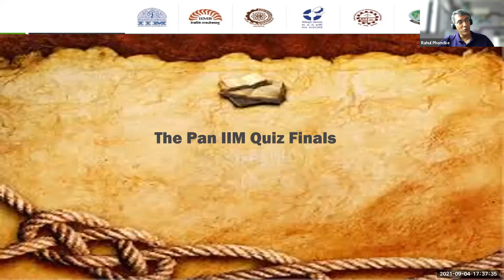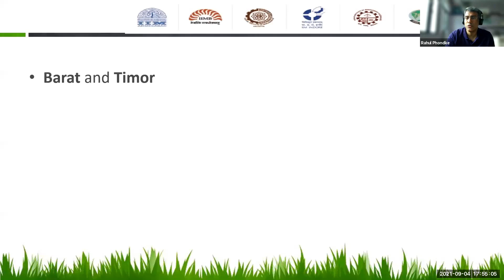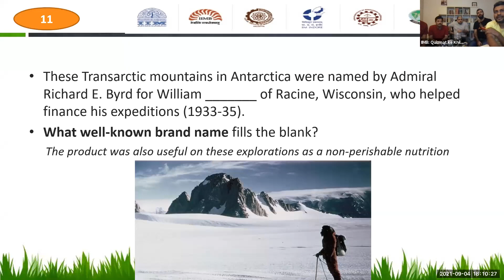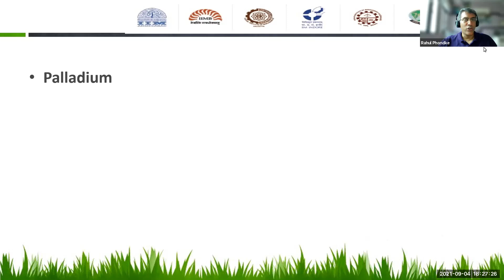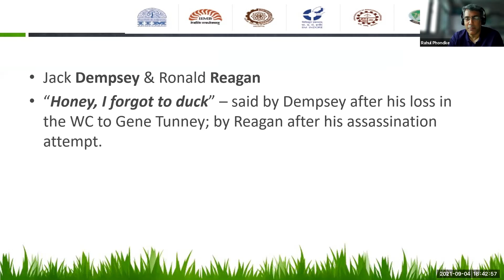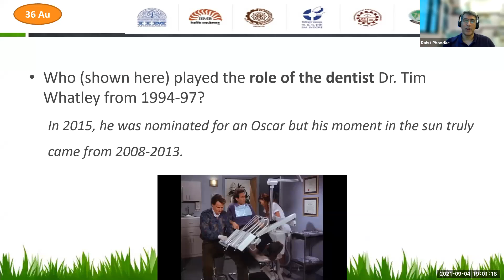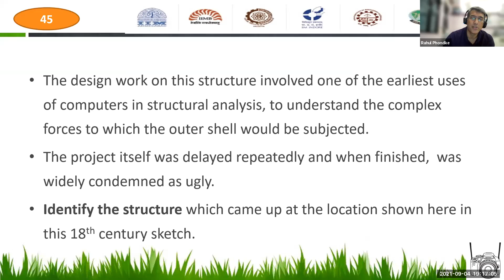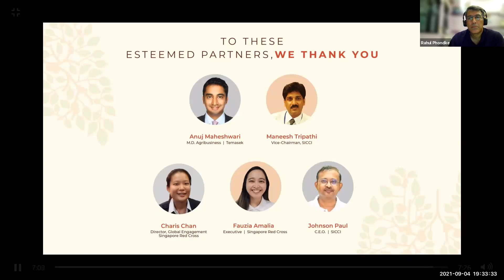Inter IIM Quiz, Singapore (Sep 4, 2021)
The 2nd Annual Pan IIM Quiz was organized on Sep 4, 2021. Given all the COVID related restrictions, the quiz was conducted in a virtual format. Rahul Phondke & Rajiv Rai were the Quiz Masters. We had 4 teams representing IIM-A, IIM-B, IIM-C and IIM-L and  a Pan IIM team. The IIMB team were the winners (team members: Sharan Makhija (2013), Arpit Nanda (2012), Swami (2006), Dibyo Haldar (2003), and Anindya Putatunda (2000).) The event saw one of the highest attendances of all online events and was packed with fun and enthusiasm.